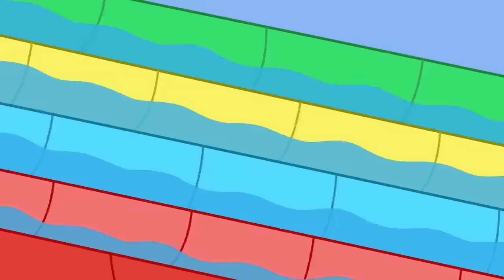Les histoires de Peppa Pig 🌈 Episodes complets ✈️ Nouveau Épisodes de Peppa Pig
Peppa et sa famille passent la nuit au musée. Ils passent unenuit merveilleuse, avec un festin de minuit, desdéguisements, un jeu de piste et la nuit de sommeil la plusdouillette qu'ils aient jamais eue. Espérons juste qu'ils nedorment pas trop longtemps..